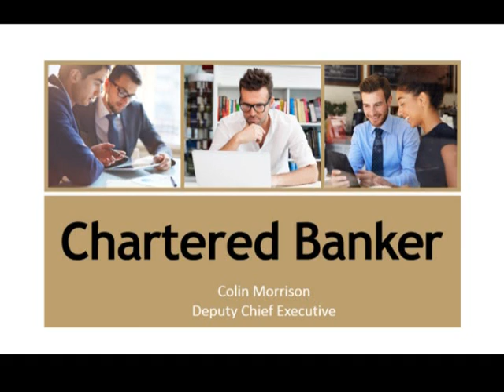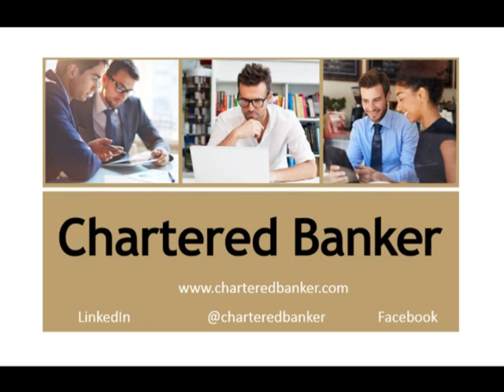Re-Professionalising Banking through Continuous Education with Colin Morrison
Colin Morrison, Deputy Chief Executive of the Chartered Banker Institute presents on the theme of 'Re-Professionalising Banking through Continuous Education' at the 22nd World Conference of Banking Institutes, Lagos, Nigeria (24th April - 28th April 2017).